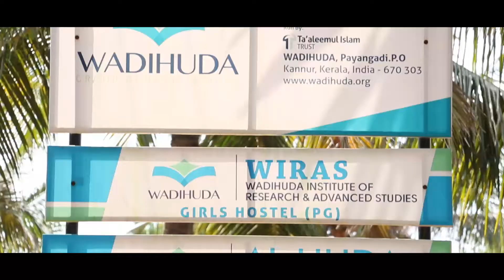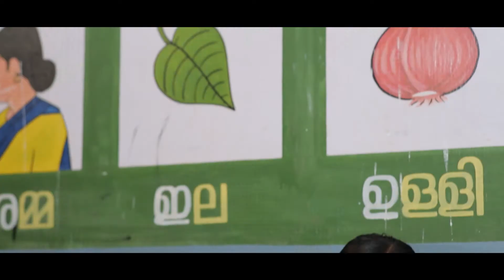AL HUDA CARE HOME AND KARUNYA NIKETHAN SCHOOL FOR THE DEAF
Without letting know the distress and shortage for orphans, Al Huda Care Home teaches and dwells them safely providing a separate hostel facility for girls and boys.  Al Huda Care Home stands ahead to enhance their ability in educations, sports, art and crafts.
Karunya Nikethan School For The Deaf  is one of the top schools for physically challenged. KNS is situated in Vilayancode recognized and aided by the Government of Kerala. With a dedicated and friendly staff, KNS is the best place to develop a child's skills offering them with voice audiology and speech therapy facilities.